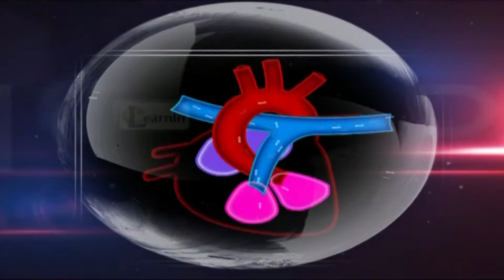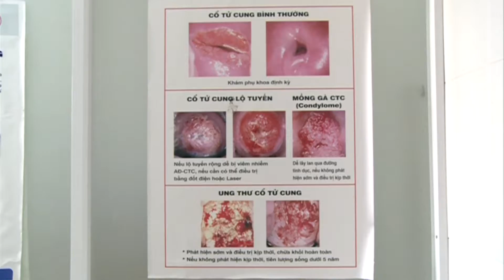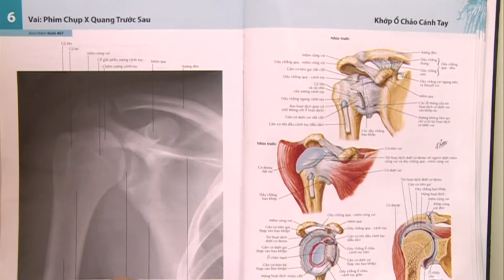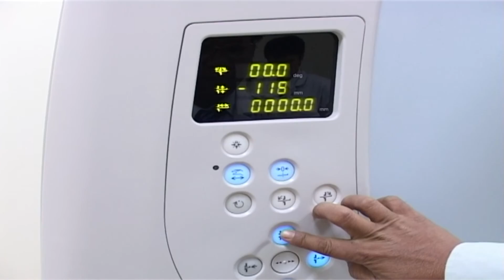Chẩn đoán hình ảnh trong y học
Thông tin bổ ích liên quan đến sức khoẻ mà bạn nên biết , chẩn đoán hình ảnh sẽ giúp hiểu rõ hơn về tình trạng sức khoẻ của bản thân, bác sĩ chữa trị bệnh tốt hơn …